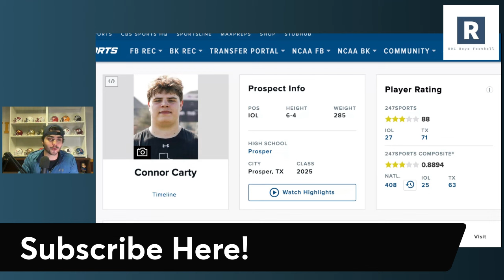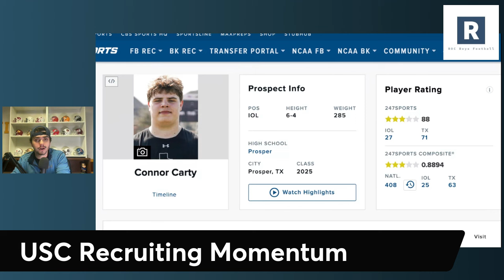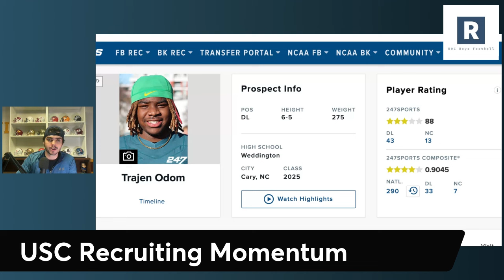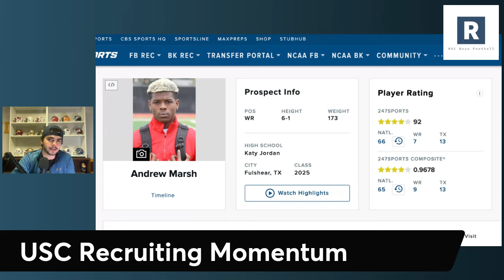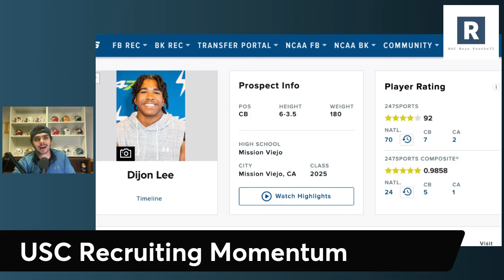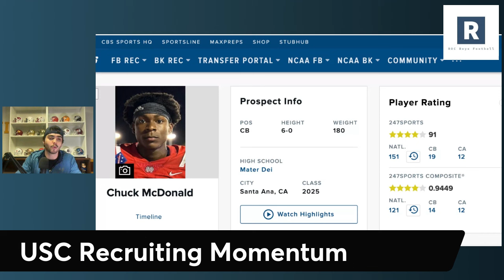USC Football Recruiting Buzz | USC Hosts Top Recruits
There might not be a team in the country with more buzz around it on the recruiting trail than Lincoln Riley and the USC Trojans Football Program. Taking a look at some of the top prospects that they will have on campus over the weekend.